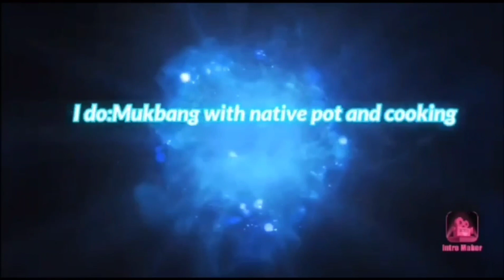Nigerian Celebrities Smash OR Pass Challenge🤸YouTuber tag#Sharon Kiki tv